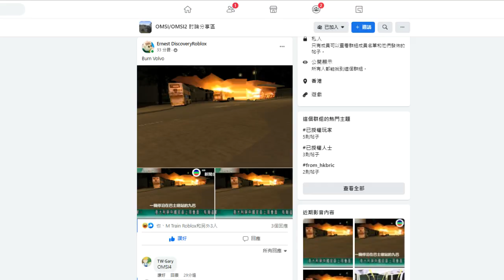[火燒巴士10年] 歡樂BUS燒OMSI (原曲: 歡樂今宵主題曲) 改編歌詞:薑檸樂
主唱: 晨早講早晨
填詞: 薑檸樂

蠟燭太悶 上巴士燒一架
傑作拍下 放facebook威下吧
罪犯記錄 呈報上警察局
收監入獄 送進圍攔
種禍圓月下夜晚